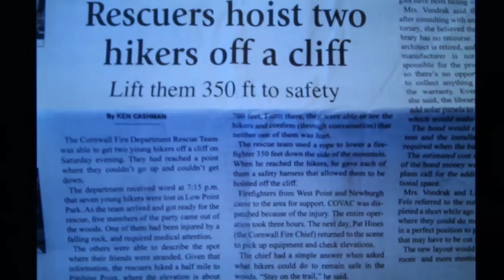Cornwall Cross Country 2014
Thank you to all of the people that have made this season awesome!  This team was like a family to me and I wouldn't have wanted to be on any other team except Cornwall. Good luck to everyone wherever they may go.

The music is On Top of the World by Imagine Dragons, Left Hand Free by Alt-J, and Riptide by Vance Joy.
I am not taking credit for the music in this video.  All ownership is credited to the respective bands and publishers.